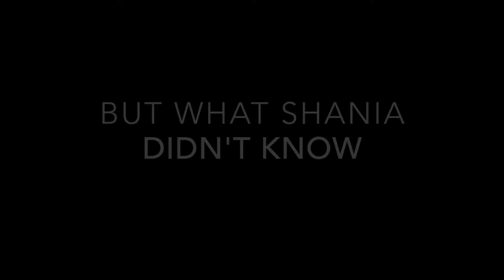The Fault in our Stuffing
Pt. 1 of a tragic love story